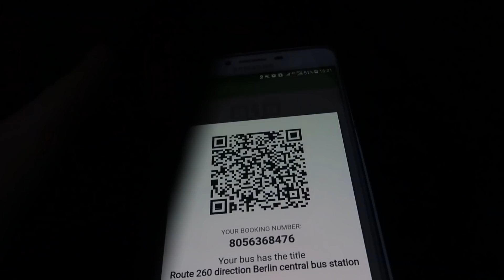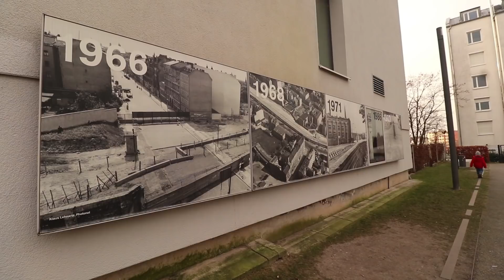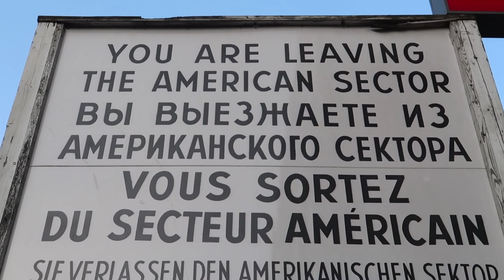BACKPACKING THROUGH BERLIN | Germany Vlog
Everything we did in this video was free!